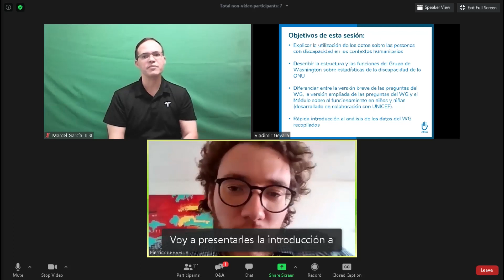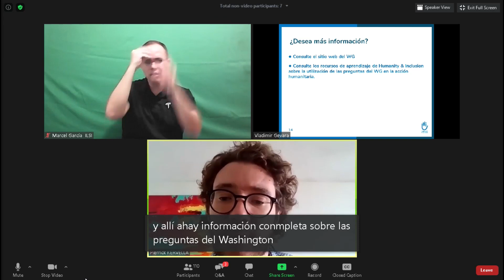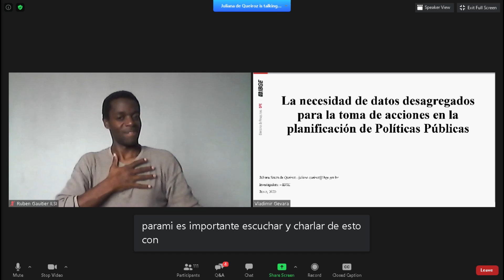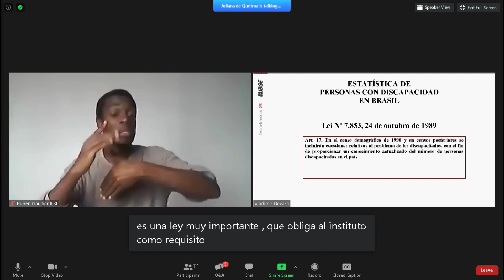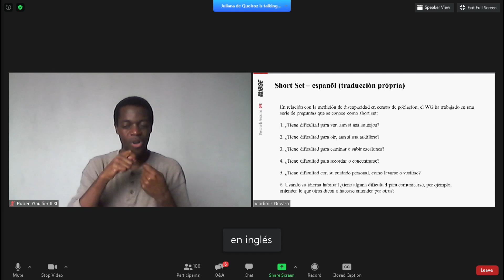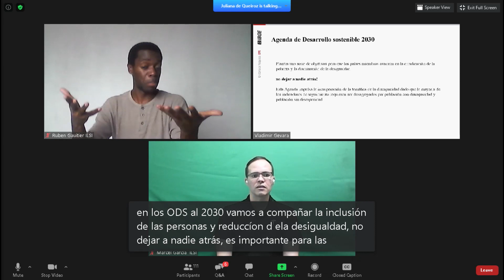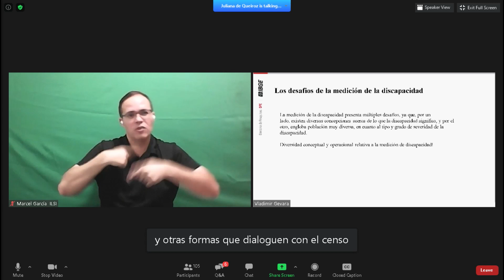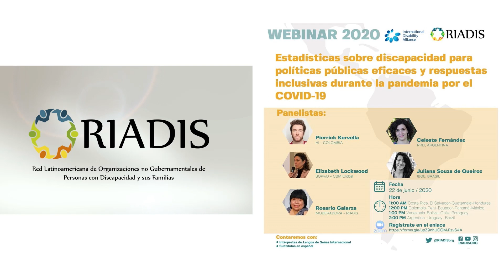Estadísticas de Discapacidad